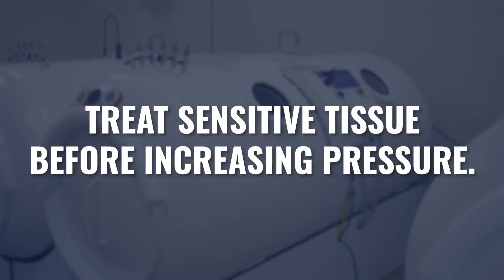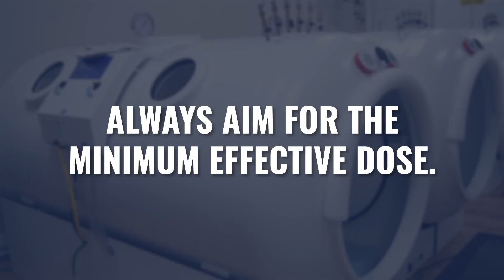When to Increase HBOT Pressure (And When to Slow Down)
When should you increase hyperbaric oxygen therapy (HBOT) pressure for patients, and how quickly should you do it? These are critical questions for anyone providing HBOT treatments.

In this video we discuss our methodical approach to building HBOT pressure tolerance safely, starting with how we assess every new patient.

Whether you're a practitioner providing hyperbaric oxygen therapy or someone undergoing HBOT treatment yourself, this video will help you understand the importance of a personalized approach to pressure progression.

For practitioners, developing a clear process for building pressure tolerance is essential for patient safety, comfort, and long-term treatment success. As we always emphasize, rigid protocols should be guidelines rather than rules - clinical judgment and patient feedback are paramount.

RESOURCES

CHAPTERS:

0:00 Intro
0:45 Questions for initial consultation
2:00 How urgent is their issue or goal?
2:18 Do they have other issues?
3:49 What is their sensitivity to oxidation?
7:10 Customize the protocol
8:10 Build a long term relationship